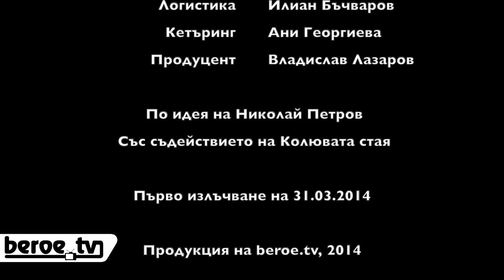СВЕТЪТеБЕРОЕ, брой 2 (31 март 2014)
Предлагаме ви пълен запис на втория брой на предаването на клубната телевизия на „Берое" beroe.tv СВЕТЪТеБЕРОЕ. Всяка седмица зрителите ще научават от него най-актуалните новини около зелено-белите и всичко най-интересно от изминалите седем дни, ще видят любими лица от клуба, ще печелят награди, ще си спомняме, ще анализираме и ще се вълнуваме с любимия отбор, защото СВЕТЪТеБЕРОЕ!

Освен това феновете се включват интерактивно в предаването използвайки социалните мрежи.

Акцентите от това издание:
* Всичко около двата двубоя на представителния тим;
* Юношите старша победиха „Спартак" (Варна), а младшата извъртя равен с „Левски";
* Гостува ни председателят на Националният фенклуб на „Берое";
* Новости в клубния фенмагазин;
* Какво можете да очаквате от предстоящата седмица.